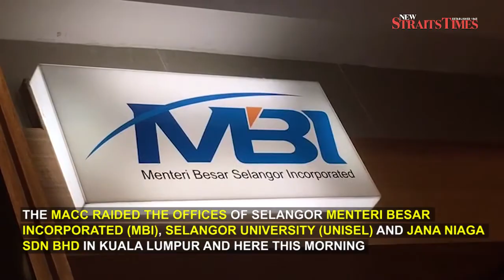Raids launched by MACC in probe on Unisel